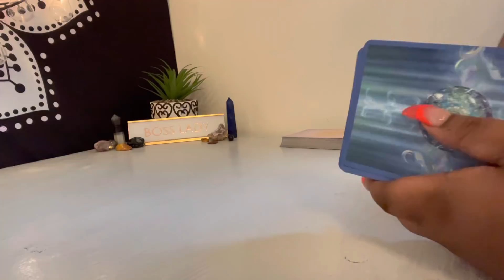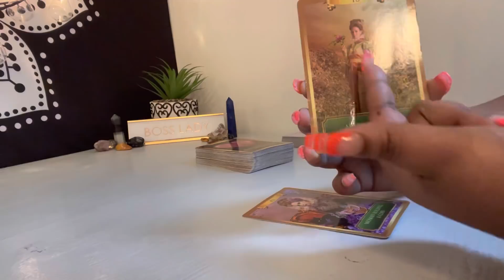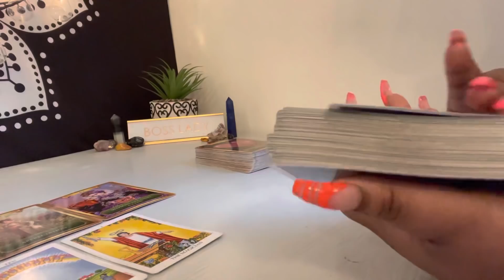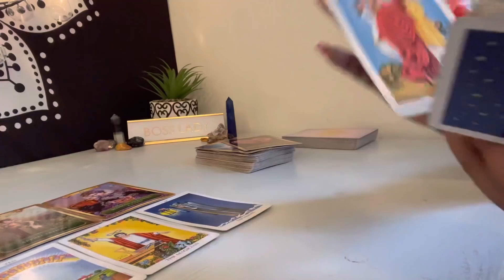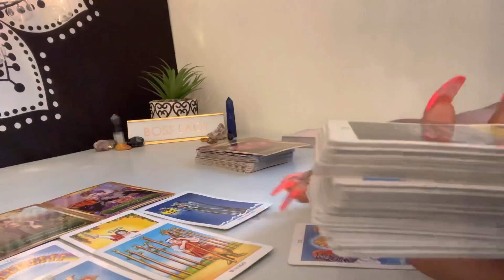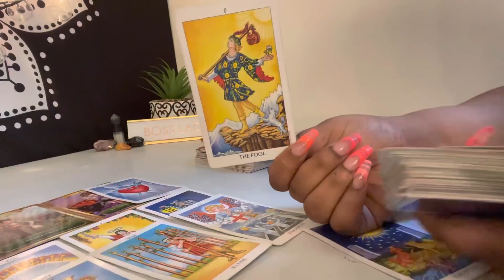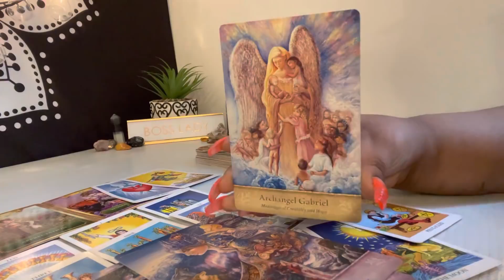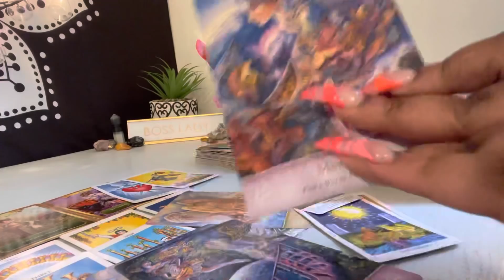♋︎CANCER♋︎ 🥳Celebrating A Financial Win 💰🍾| March 14-20th Tarot Reading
Are you a Cancer 👀
Welcome to ~The Cancerians vibe~ where I cater to the Cancers! That’s right all things Cancer!!!